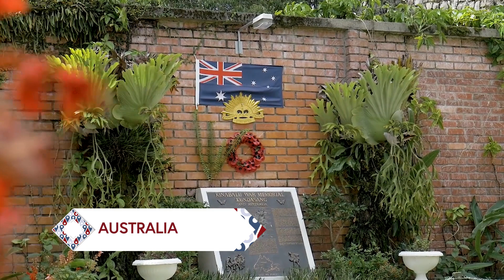El Impacto del Impuesto al Sol en la Energía Renovable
Bienvenidos a este video sobre el Impuesto al Sol. En los últimos años, ha habido mucha controversia y discusión sobre este tema, y es probable que hayas escuchado hablar de él en las noticias. En este video, vamos a explicar de manera sencilla qué es el Impuesto al Sol y qué debes saber sobre él.

Referencias:
1. ¿Qué es el impuesto al sol y por qué lo quitaron?
2. Impuesto al sol en España: ¿Qué grababa y por qué se eliminó?
3. El gobernador de Puerto Rico rechaza el impuesto al sol
4. Cómo el "impuesto al sol" europeo gestado por Alemania nos va a perjudicar a todos
5. AEE asegura ante Comisión Senatorial que no favorece un impuesto al Sol
6. Nuevo impuesto al sol en Australia: quiere cobrar a los propietarios de sistemas solares en el tejado por verter energía a la red

La música de este video es proporcionada por @DavidGalardiPro y es libre de reclamaciones de derechos de autor.

Canciones - Álbum
Flat and White / Affogato -  Intro
Flat and White / Affogato - Pantallas finales